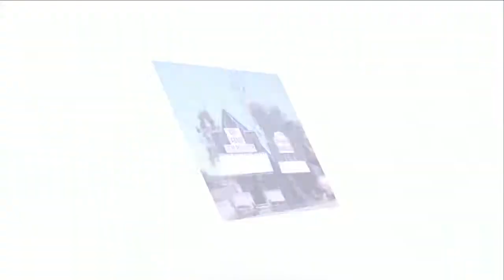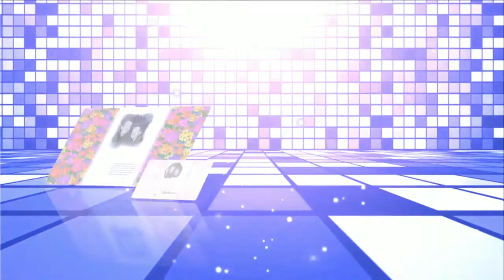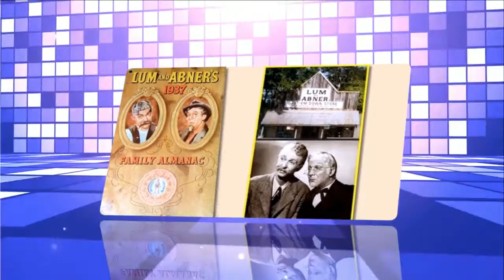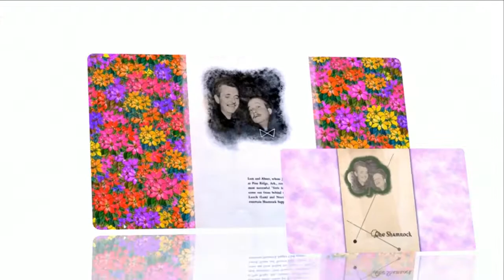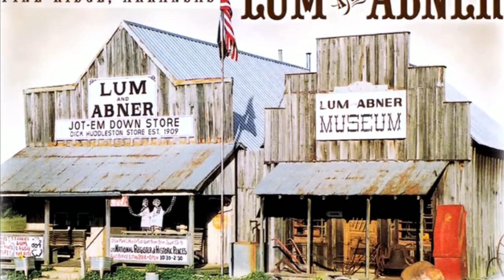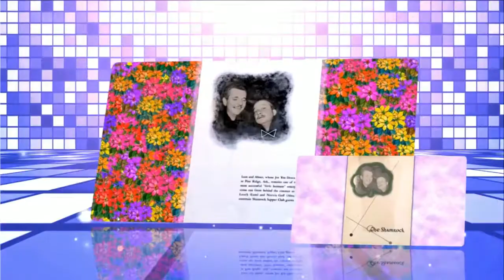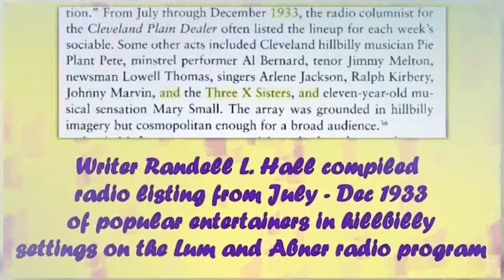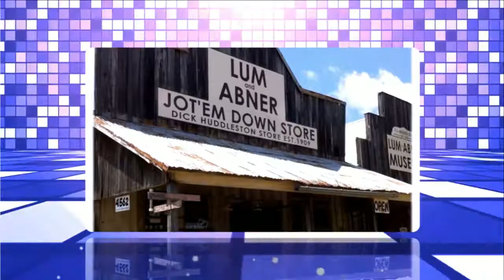Lum and Abner episodes 125 /180 . Re-Listen Lum and Abner classic radio